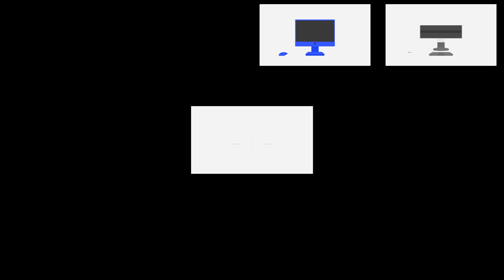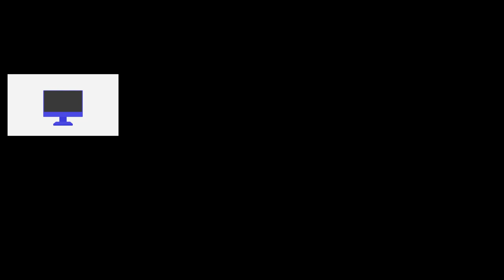[V3] Linus Tech Tips Intro - Sparta Extended TTE V3 Remix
and now the third version of this remix has 2 different versions from different users, and the third version has already been created by me, I think the remix is good.

Credit to anyone who owners their content in this video.